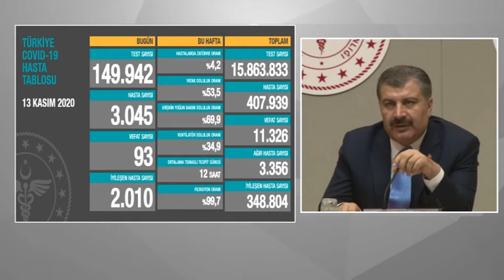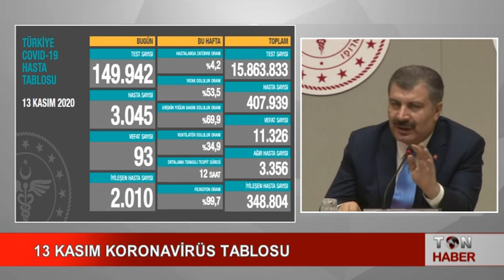13 KASIM KORONAVİRÜS TABLOSU